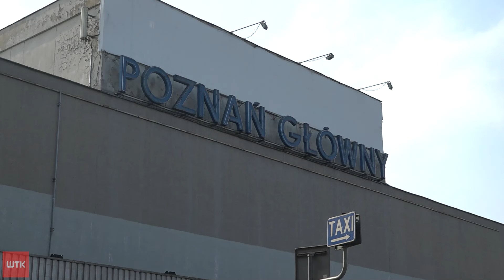Poznańska lewica chce rządowych pieniędzy na dworzec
Perony są zbyt daleko od siebie, przejście podziemne za wąskie, a schody ruchome raz działają, a raz nie. Na takie problemy wskazują politycy, którzy chcą gruntownego remontu dworca Poznań Główny. Apelują także o otwarcie starej hali. Nie otrzymaliśmy dzisiaj jednak odpowiedzi od kolejarzy i władz, czy wcielenie pomysłów Lewicy w życie jest w ogóle możliwe. O szczegółach, Jakub Szustakowski.